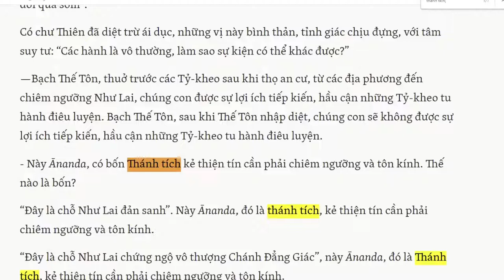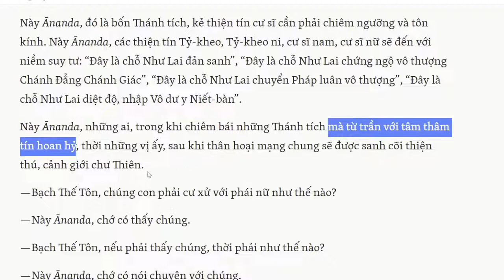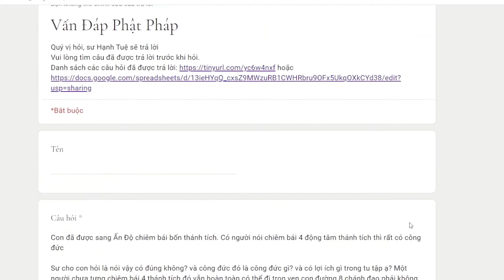1020. Chiêm bái 4 thánh tích có công đức gì?